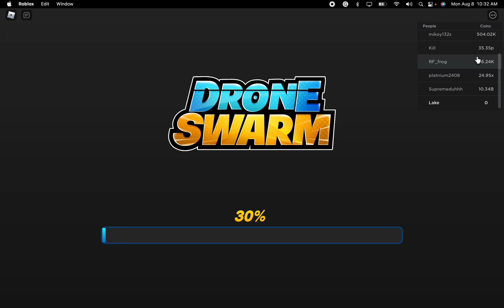Noob to Pro in Drone Swarm Simulator (Part 1)